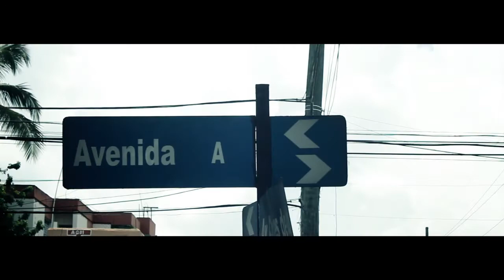America's Next Top Baseball Players on Sports News Today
Sports News Today interviews Gerald Hagerty the creator of America's Next Top Baseball Player and questions him on how he came up with this "Socially Responsible" programming. With Marlennys Diaz